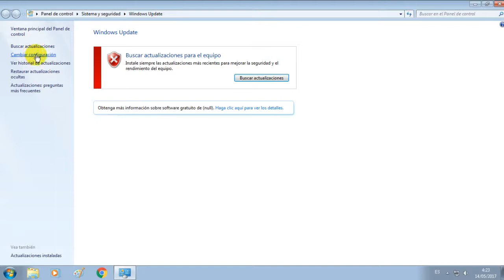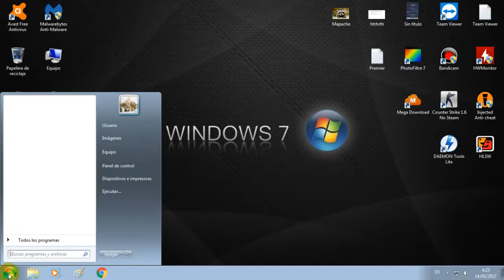Cómo desactivar las actualizaciones automáticas en Windows 7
"Desactivar Permanente"

Primero debo remarcar que desactivar windows update no es recomendable pero...

Desactivando Windows Update tendrías:
- Menos consumo de CPU y RAM mejor rendimiento.
- Mayor velocidad de Internet ya que Windows Update utiliza nuestro Internet diariamente en busca de actualizaciones y eso en muchos casos nos juega encontrá al querer navegar rápido.

La mala noticia seria que vamos a dejar de recibir actualizaciones importantes de " seguridad " Yo pienso que las actualizaciones no ayudan en nada solo vuelven lentas las computadoras.

En fin espero que sirva y no tengas miedo de desactivar recuerda que puedes activar nuevamente.